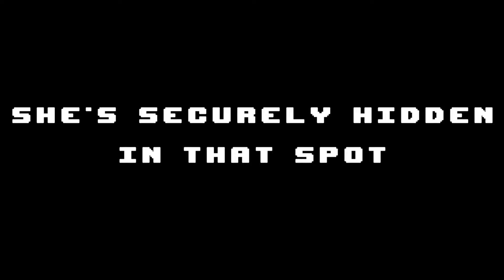WAIT!! THEY'RE NOT FOOD!!! 💔💀 ( One Piece Fusionize Buffet )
Find additional information in the video card or pinned comment.

Our channel is dedicated to providing you with top-quality content that showcases the best that indie games have to offer. Our team works tirelessly to deliver flawless gameplay footage that is both entertaining and informative.

Creating this content takes a significant amount of time and effort, but with your support, we can continue to produce high-quality videos on a regular basis. Your contributions help us maintain the quality of our content and keep us motivated to push ourselves even further.

We appreciate your support and look forward to sharing more exciting gameplay videos with you in the future.